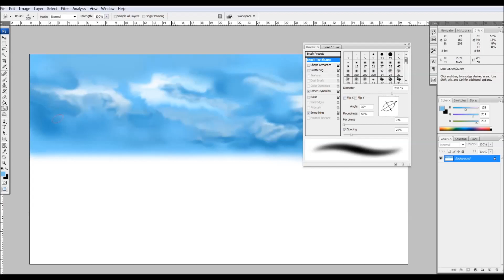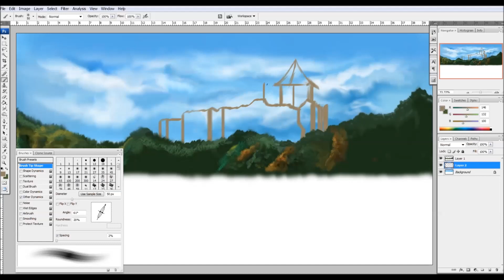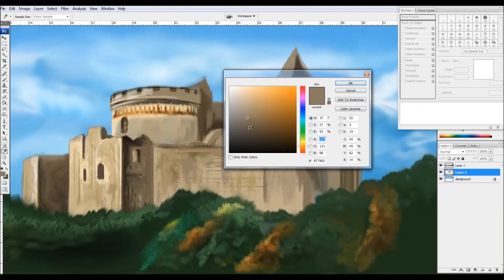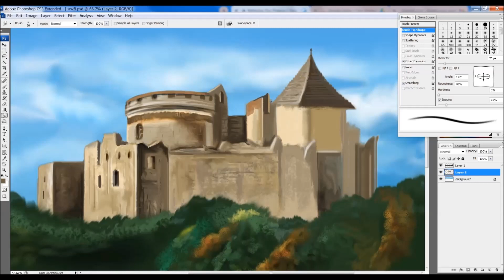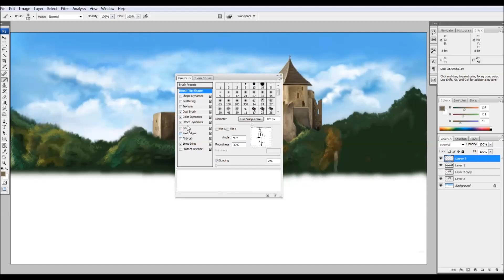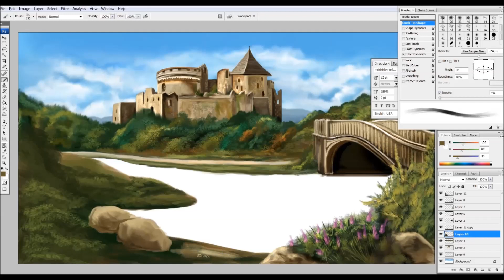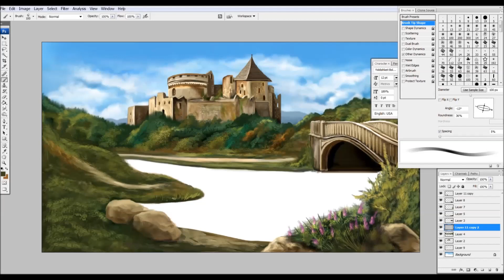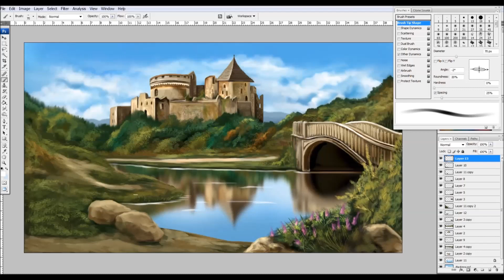🎨 Painting a Mystical Lake & Castle - Digital Landscape Time-lapse Part 1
Welcome to Part 1 of this mesmerizing digital painting time-lapse!

🎨 Watch as we bring to life:
• A serene lake reflection
• Lush natural vegetation
• Ancient castle ruins
• Misty mountain atmosphere
• Rich landscape details

💡 Technical Details:
• Software: Adobe Photoshop
• Total painting time: 4 hours
• Compressed to: 20 minutes
• Art by: Avraham Neuwirth

🎵 Audio Credits:
• Nature Sounds: Freesound

🎨 Tools Used:
• Custom brushes
• Layer techniques
• Digital watercolor effects
• Light & shadow manipulation

📝 Learning Points:
• Landscape composition
• Water reflection techniques
• Atmospheric perspective
• Natural lighting effects
• Texture development